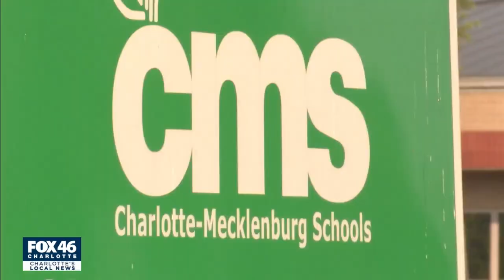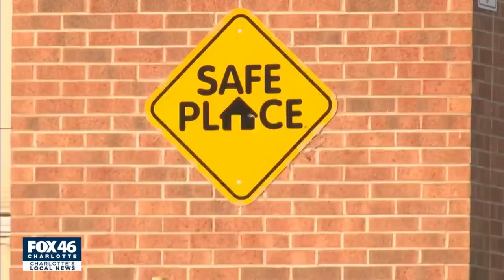CMS discusses Myers Park HS sex assault reports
CMS discussed Title IX and issues related to harassment, however, students say more needs to be done.